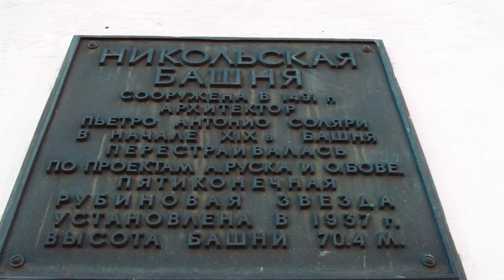4K walk in the center of Moscow. fountains on Manezhnaya, changing of the guard, Red Square Москва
walk in the center of Moscow.  fountains on Manezhnaya, changing of the guard, Red Square

прогулка по центру Москвы. фонтаны на Манежной, смена караула, Красная площадь